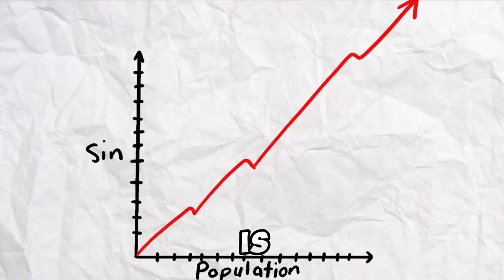Storytime With Grandpa: The Primeval History Of The Bible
Embark on a journey through time as we delve into the primeval history of the Bible, unearthing tales of creation, humanity's origins, and the early interactions between God and mankind. In this captivating video, we unravel the mysteries of Genesis, peering into the depths of its ancient narratives to uncover profound insights into our collective past.

Join us as we explore the foundational stories of Adam and Eve, Cain and Abel, Noah and the Great Flood, and the Tower of Babel. Through meticulous research and engaging storytelling, we shed light on the significance of these tales within the context of ancient Near Eastern culture, highlighting their enduring relevance and impact on contemporary beliefs and values.

Discover the symbolism embedded within these ancient texts and gain a deeper understanding of their theological, cultural, and historical significance. Whether you're a seasoned scholar, a devout believer, or simply curious about the origins of human civilization, this video promises to enrich your understanding of the primeval history chronicled within the pages of the Bible.

Prepare to be captivated by the timeless wisdom and profound truths preserved in the primeval history of the Bible, as we unravel its mysteries and uncover the rich tapestry of our shared heritage. Don't miss out on this enlightening exploration of humanity's earliest beginnings and the enduring legacy of biblical narratives.